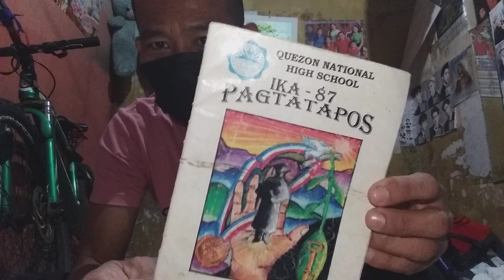February 21, 2024